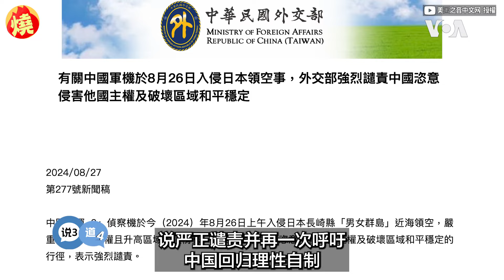中國軍機為何入侵日領空？他指3點：矛盾擴大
影音中心／陳登隆報導

中國對鄰國挑釁越來越頻繁，日本防衛省在8月26日早上，確認中國軍隊1架「運-9情報偵察機」，飛到日本領空，朝日本九州方向飛去，在長崎縣南方逆時針繞圈盤旋，侵入日本領空引發國際間關注，日籍資深媒體人矢板明夫就直言，中國的目的可能是，一、試探日本的反應；二、對日本國民的心理戰；三、對日本的一種報復或警告，綜合這些目的去分析，就能發現，日本與中國長久以來的友好蜜月期已不復見。

中國 軍機 矢板明夫 日本 運-9情報偵察機